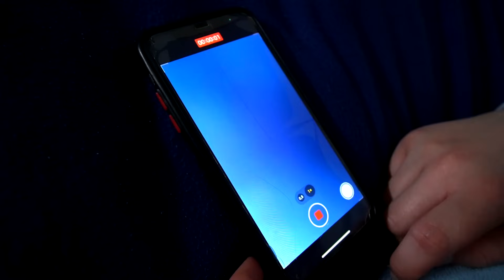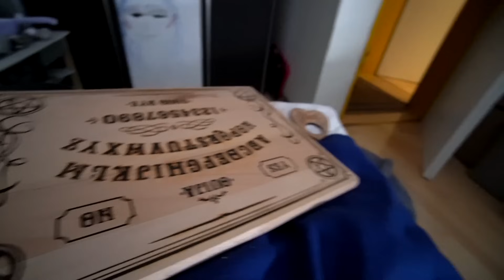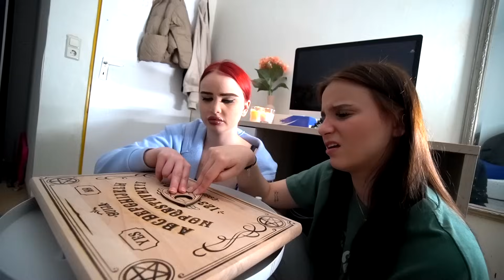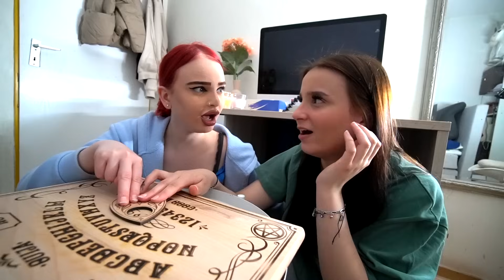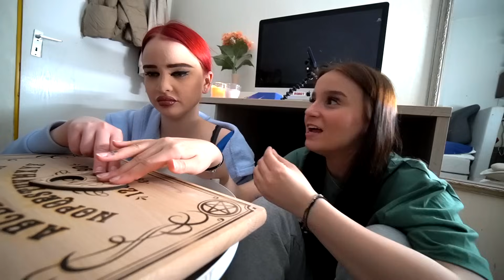3 Uhr Nachts : SCHWESTER IST VERFLUCHT! 🚨😫 (Ritual läuft schief) - Celina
Hey Freunde ! Ich glaube das Ritual um 3 Uhr Nachts ist schief gelaufen !

Sie hat die Münze verloren ! 😭😰 Was meint ihr ?

 Wie kommt man da wieder raus ?

- Celina